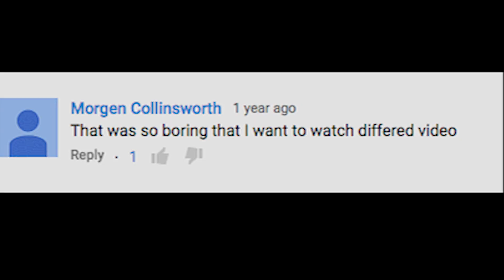Hair & Life Questions (QnA) - Pundays #1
Hi friends this is a new video segment called Pundays where I will be answering questions you guys have asked about my hair, me drinking (having tiny sips of vodka), and lots of puns! Punday is the BEST DAY!!!

Just a little note that when you guys take the time to like my videos it tells me what you enjoy watching and what type of videos I should keep making. I really appreciate it when you guys thumbs up my videos! Thank you so much! 😄

FOLLOW IF U PUNNY
Vine: Edvasian